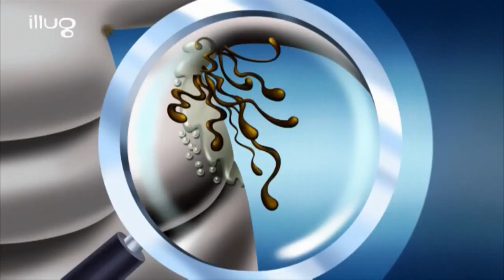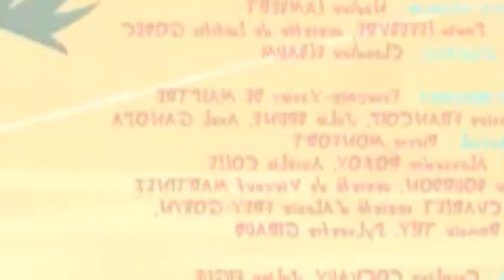Oggy and The Cockroaches ⭐ Season 7 ⭐ The Black Gold Rush ⭐ Full Episode In HD